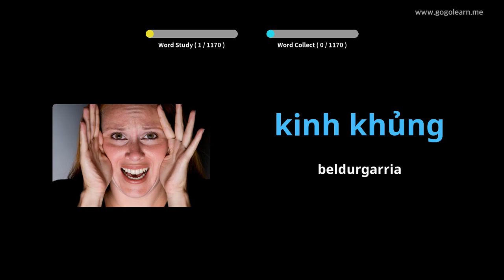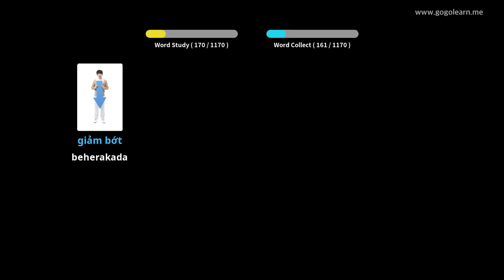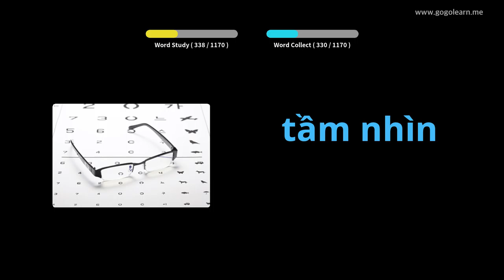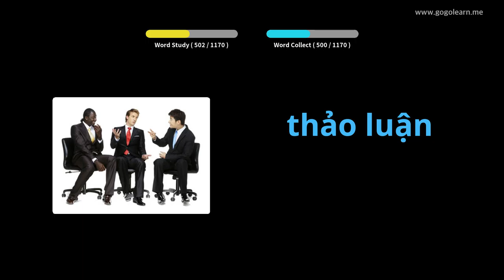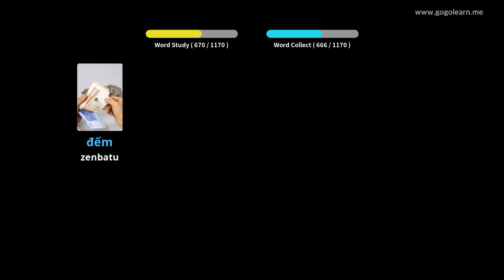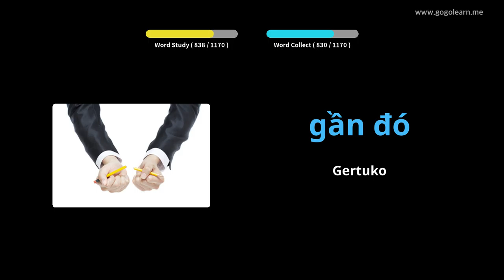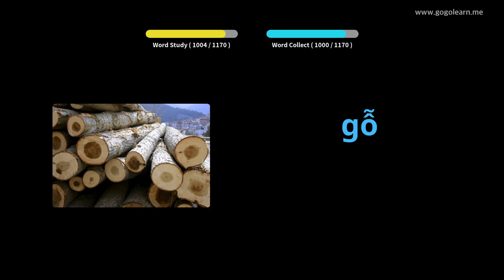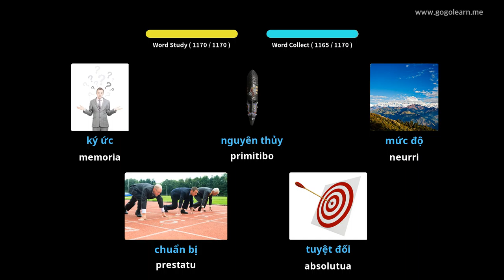Vietnamgo Hiztegia Ikaslea | Golearn